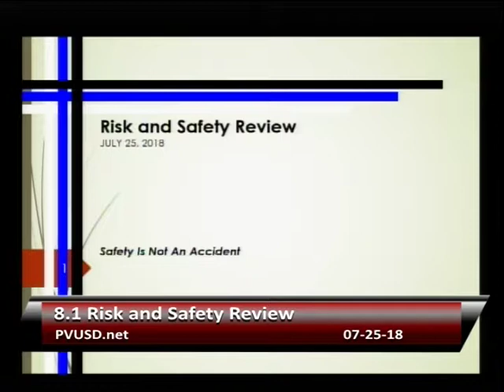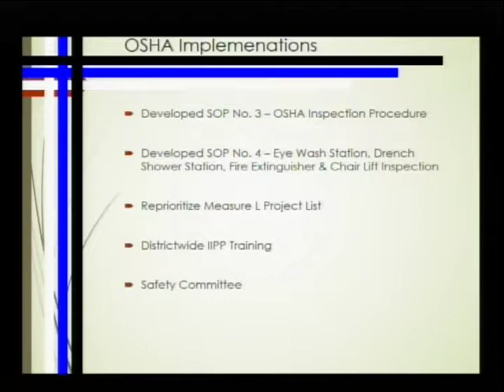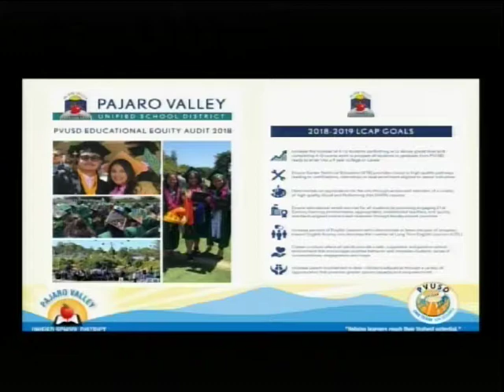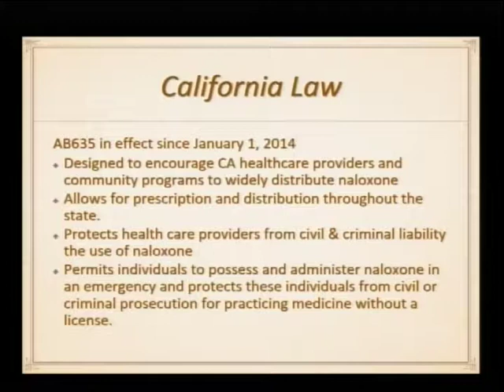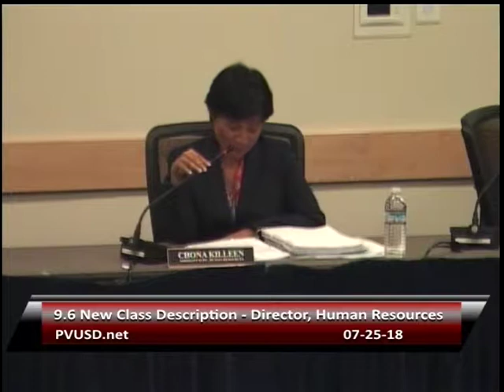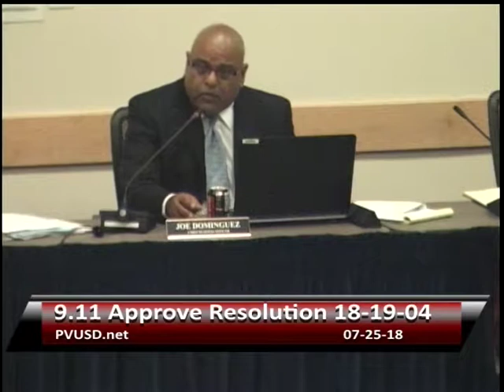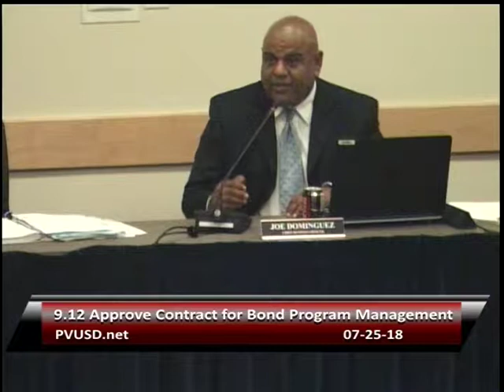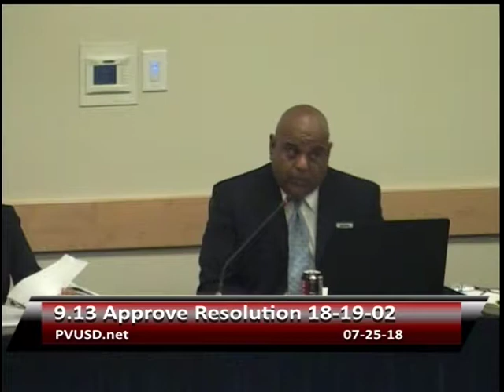Pajaro Valley Unified School District 7/25/18